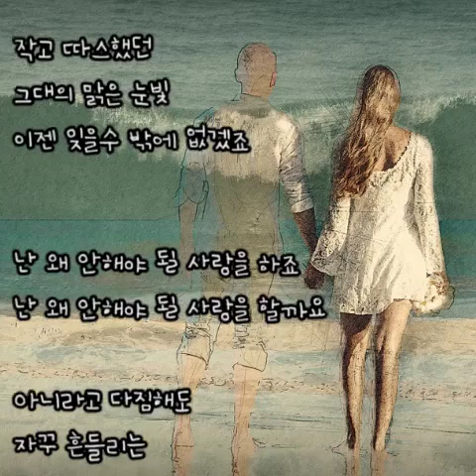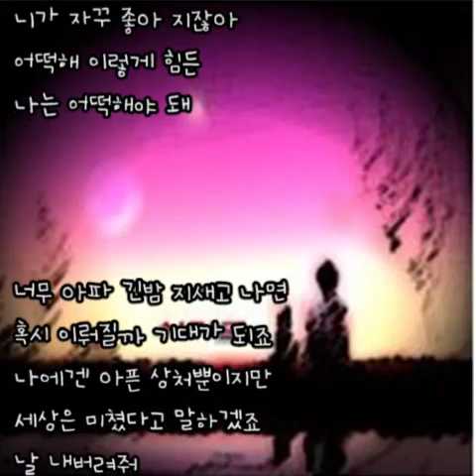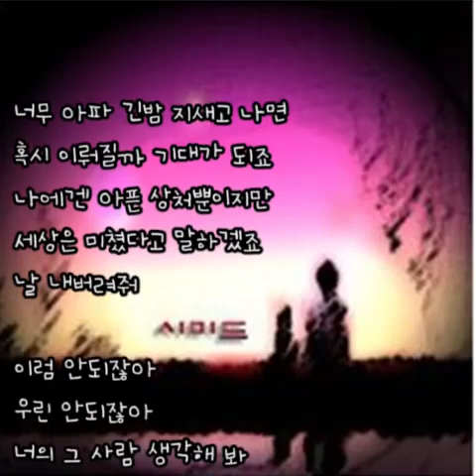시미드 - 우린 어차피 안되잖아 (가사)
시미드 - 우린 어차피 안되잖아
 (시미드 싱글앨범 Tears - 02. 우린 어차피 안되잖아 2006년)

이건 아니라고
우리는 엇갈렸어
작은 기대를 바라면 안돼
자꾸 털어내고
다 비워내도

작고 따스했던
그대의 맑은 눈빛
이젠 잊을수 밖에 없겠죠

난 왜 안해야 될 사랑을 하죠
난 왜 안해야 될 사랑을 할까요

아니라고 다짐해도
자꾸 흔들리는
내겐 죄가 되잖아

이럼 안되잖아
우린 안되잖아
너의 그 사람 생각해봐
이런 모습을 본다면
우린 어떡하니

정말 아니잖아
이럼 안되잖아
니가 자꾸 좋아 지잖아
어떡해 이렇게 힘든
나는 어떡해야 돼

작고 따스했던
그대의 맑은 눈빛
이젠 잊을수
밖에 없겠죠

나란 사람은 너무 초라해서
그대 가질순 없다고

이럼 안되잖아
우린 안되잖아
우린 어떡하니

정말 아니잖아
이럼 안되잖아
나는 어떡해야 돼

너무 아파 긴밤 지새고 나면
혹시 이뤄질까 기대가 되죠
나에겐 아픈 상처뿐이지만
세상은 미쳤다고 말하겠죠
날 내버려줘

이럼 안되잖아
우린 안되잖아
너의 그 사람 생각해 봐
우린 어떡하니

왜 난 안되는데
왜 널 못잊는데
니가 자꾸 좋아진 나는

나는 어떻해야 돼 ... ...